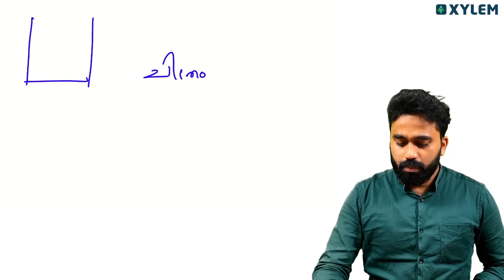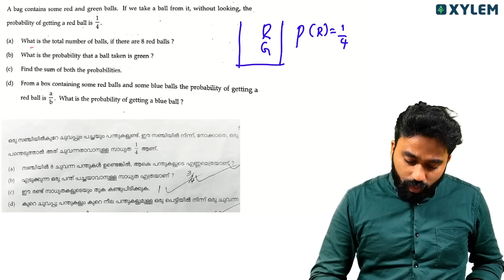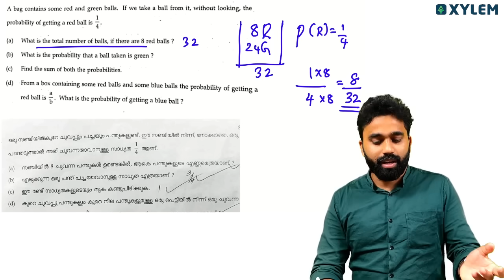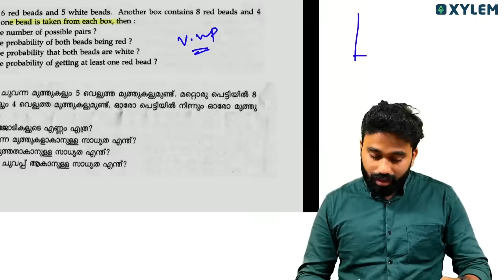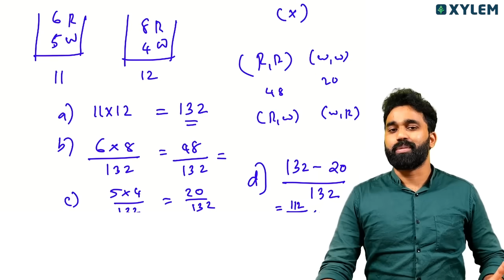MATHEMATICS OF CHANCE സാധ്യതകളുടെ ഗണിതം A+ നിർണയിച്ച ഈ 3 ചോദ്യങ്ങൾ മിസ്സാക്കിയാൽവൻ നഷ്ടം| Xylem SSLC